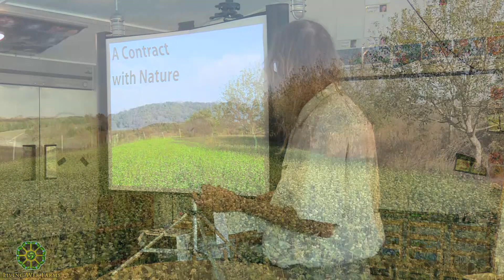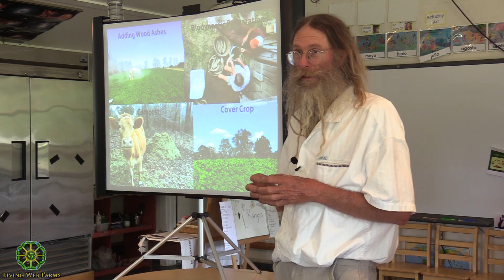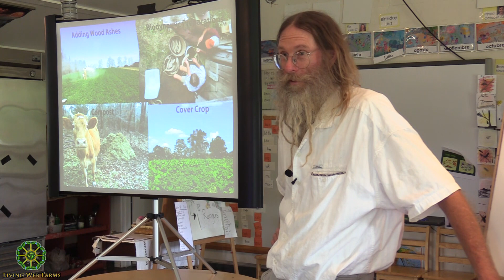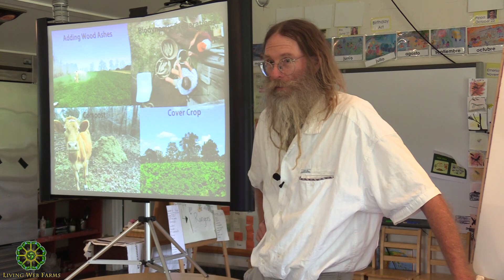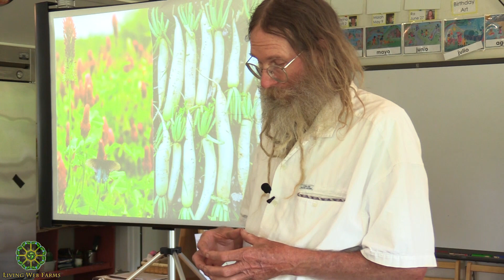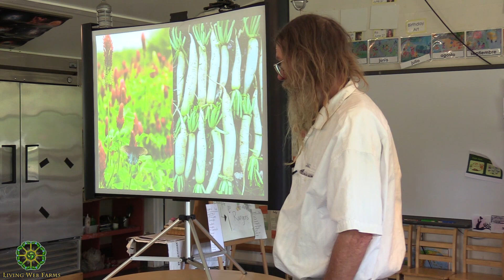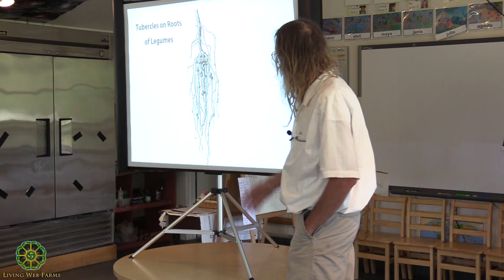Savvy Tillage with Jeff Poppen Part 4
Jeff Poppen, the Barefoot Farmer, is back at Living Web Farms for a workshop highlighting his smart and resourceful minimal tillage program. Learn to use tillage the right way, to help you manage efficiently without killing the soil, and how to do it without fancy and over-expensive equipment. Learn about the foundations of his farming principles that go back to the early part of the 20th century and how to work with nature and the soil to achieve optimal results with less work and little to no inputs. In part 4, Jeff begins by answering a question about how many acres he is currently cultivating.